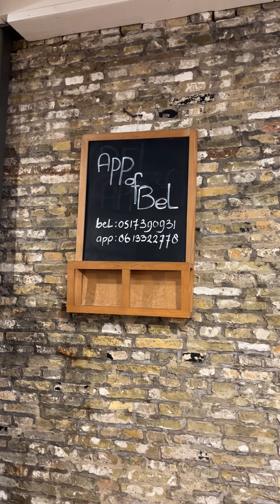Marijke vertelt: Zomerwear